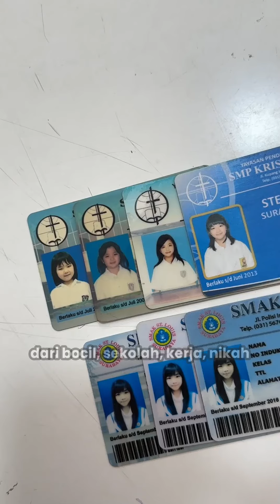NOSTALGIA DI RUMAH LAMA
Nemu treasure / harta karun dari bebersih rumah ortu ga?? Wah bestef bisa terkejut mamaku ternyata dulunya penjahit se talented ini! Jadi pengen beliin mama mesin jahit, yg skrg bagus merk apa sih bestef buat bikin blazer gitu?
Blazer bikinan mama ini bagus2 apa aku pake buat foto maternity ya mumpung aku belum ada foto? 🤔